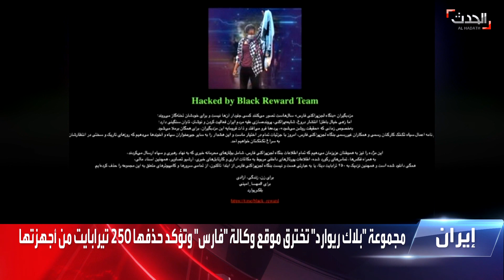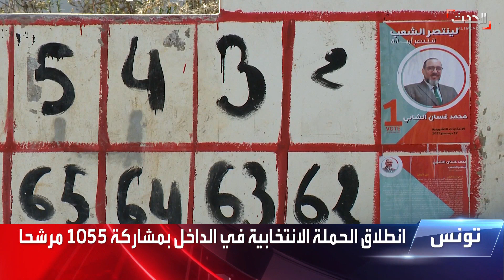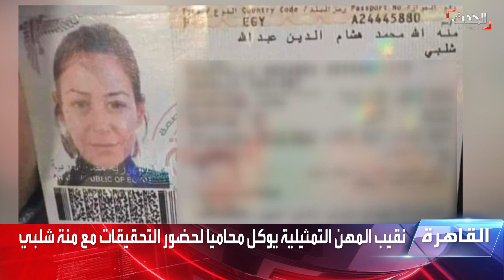نشرة 4 غرينيتش | هجوم صاروخي على محيط قاعدة أميركية بريف الحسكة في سوريا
نشرة 4 غرينيتش | الجيش الأميركي يؤكد سقوط صاروخين بمحيط قاعدة للتحالف في الحسكة بـ سوريا دون أضرار